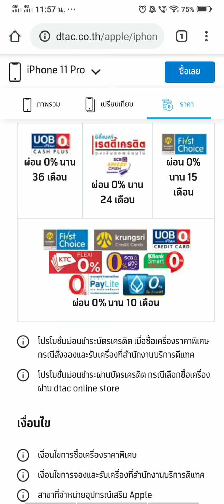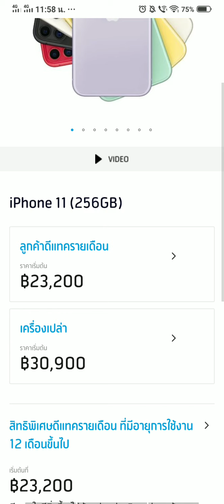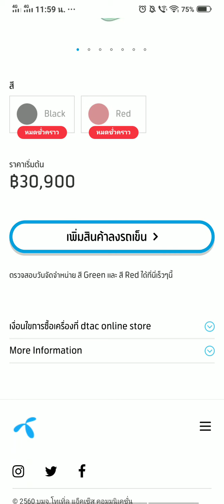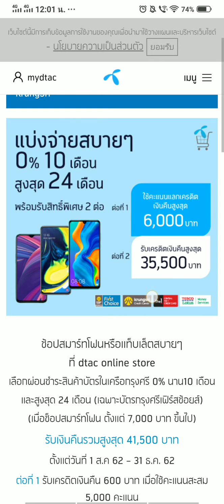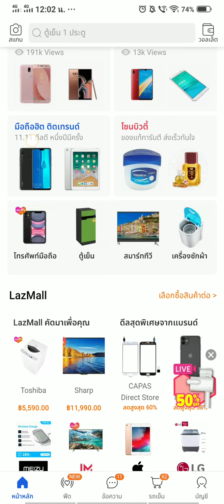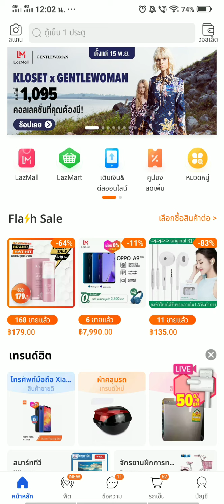อธิบายเกี่ยวกับบัตรเครดิต และการผ่อน